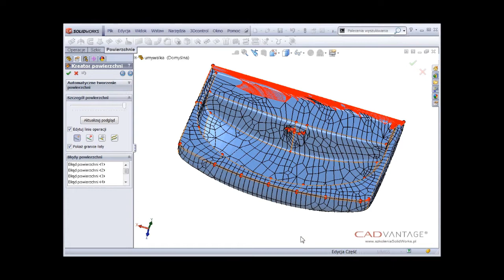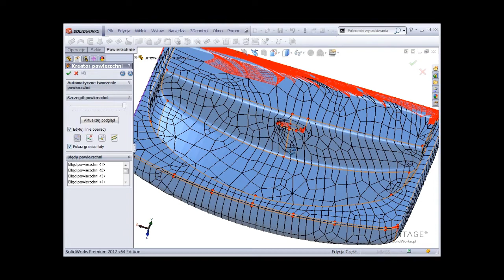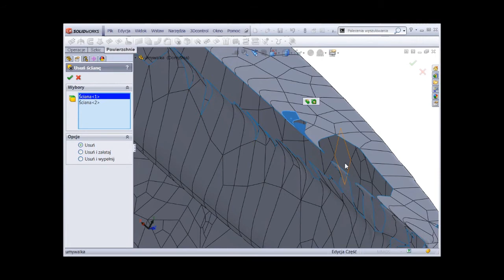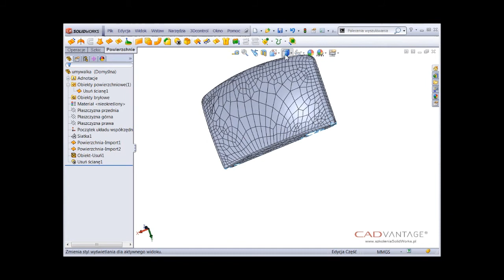Scan to 3D SolidWorks cz.1.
Film prezentuje użycie dodatku SolidWorks Premium Scan to 3D w celu konwersji pliku stl na powierzchnię. Wykorzystana zostałą opcja automatycznego tworzenia z edycją linii operacji.